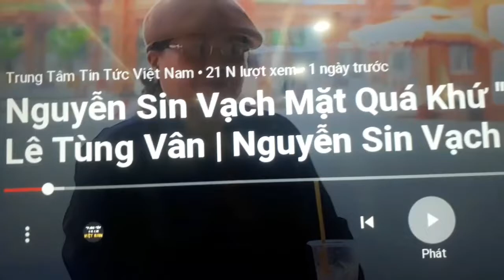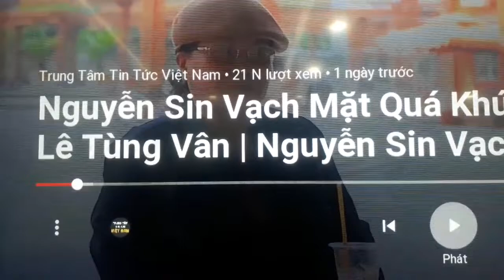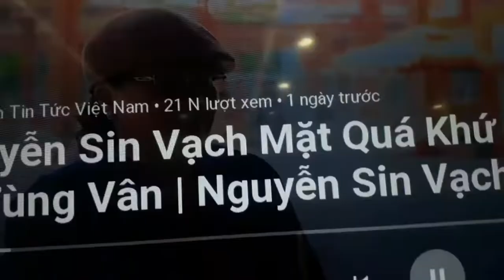Cây muốn lặng mà gió chẳng ngừng tịnhthatbonglai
Thân chào các bạn đã đến kênh youtube của Nguyễn tuấn Cần Thơ..
Kênh mình làm các món ăn miền tây
Giới thiệu về chủ đề xe
Phản đối lại thông tin sai sự thật